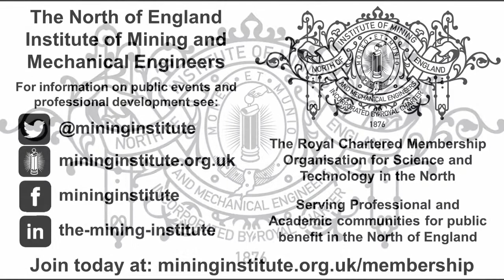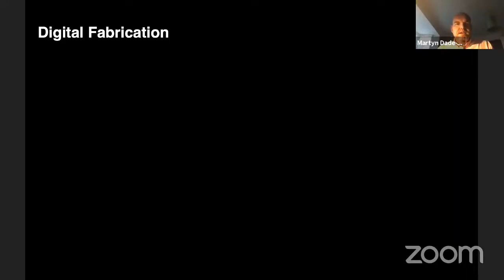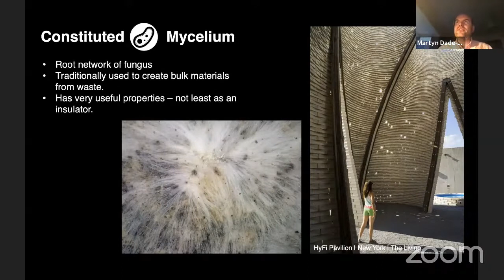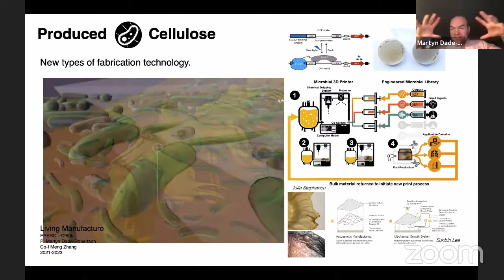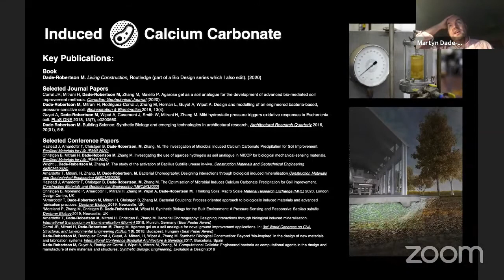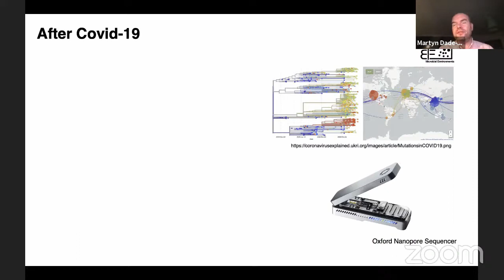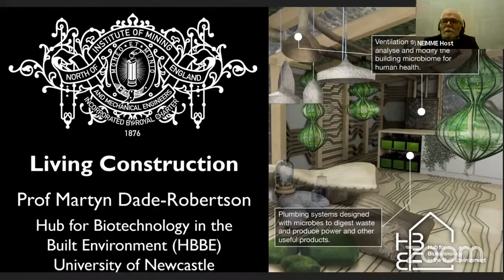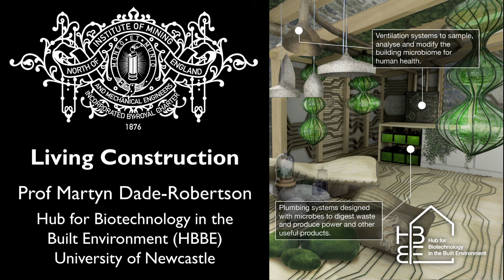Living Construction: Martyn Dade-Robertson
Lecture Synopsis:
In this presentation Martyn will introduce the work of the Living Construction Group integrating the design of Engineered Living Materials into building construction at multiple scales. Through in vivo (in the living) and in silico (digital computational) work, he will describe the first steps towards systems that integrate the analysis and synthesis of material construction through engineered biological agents.

Speaker Bio:
Martyn is the Professor of Emerging Technology at Newcastle University where he specialises in Design Computation with a special interest in emerging technologies particularly Synthetic Biology. He is the Co-Director or the HBBE and have degrees in Architectural Design, Architectural Computation and Synthetic Biology and is the author of over 50 peer reviewed publications including the book: The Architecture of Information published by Routledge in 2011. He is currently the editor for the forthcoming Routledge book series on Bio Design and have written the first book 'Living Construction', which was published at the end of 2020.